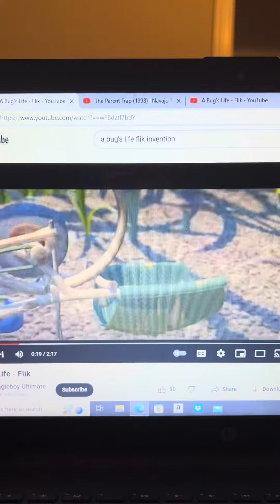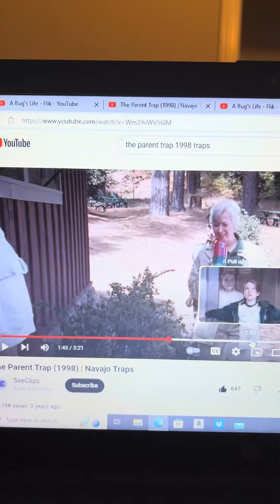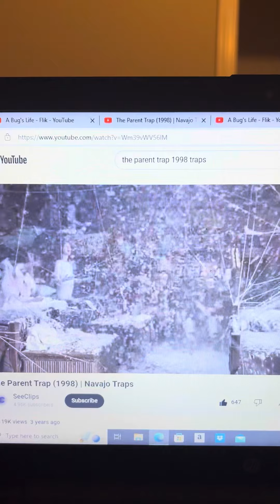Disneys The Parent Trap Flik Does The Grass Trap On The Navajo Traps In Disneys The Parent Trap